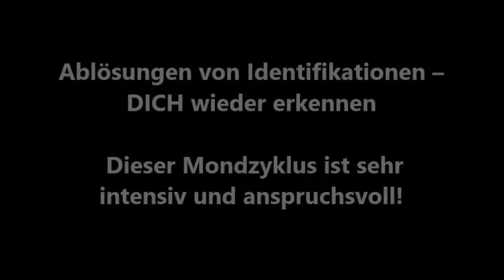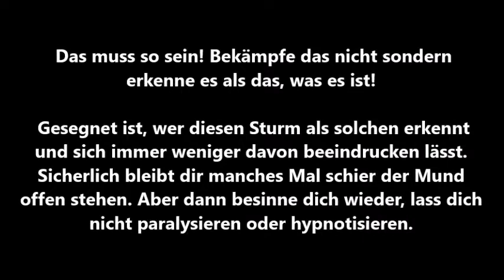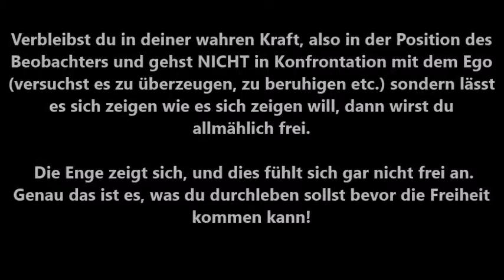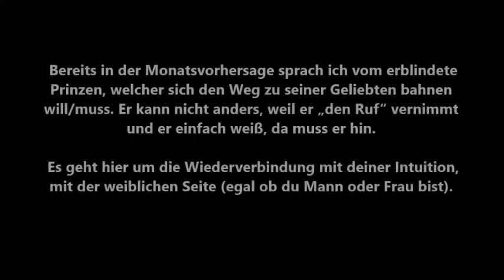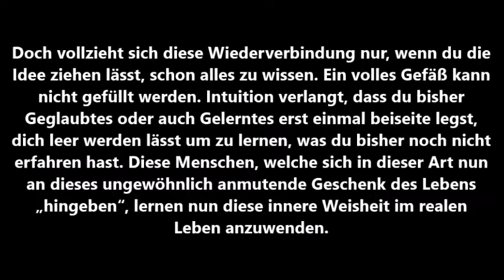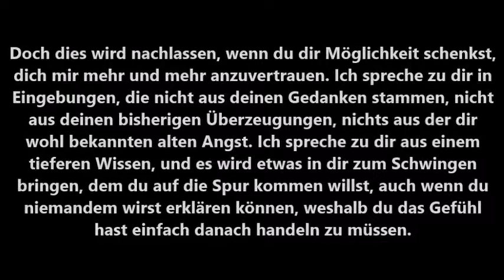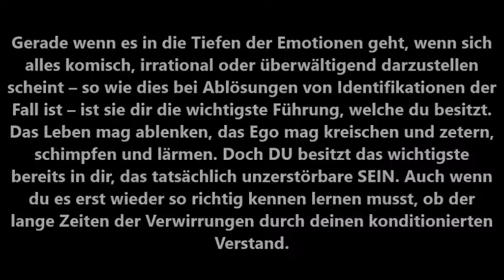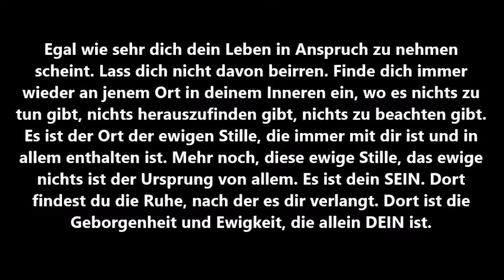Eva-Maria Eleni: Vollmond am 14. September 2019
Die Liebe IST. Ich Bin die Botschaft der Liebe.